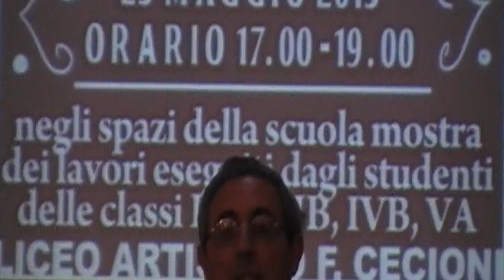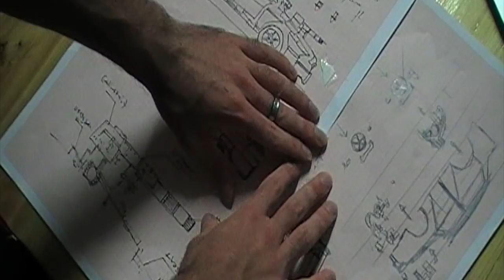Moto Man Official Trailer - Francesco Poggiali short film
The official trailer of the short cut. Il trailer ufficiale del cortometraggio di Francesco Poggiali. Un ragazzo appassionato di motori e brillante studente viene coinvolto in un incidente stradale al seguito del quale vuol consegnare alla giustizia i criminali di una gang  clandestina reinventandosi come super eroe a due ruote.

Il trailer è stato rilasciato anche su navettiere poiché di proprietà del creatore.